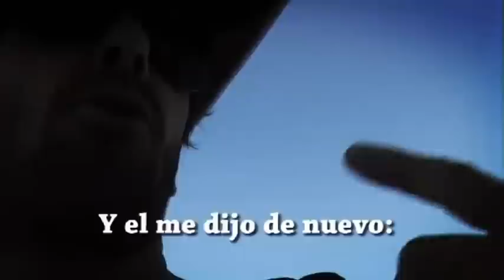Dinamita & La Swing Factory - Especial FREEWAY TV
Una Tarde de Otoño y un ensayo de la Swing Factory acompañados y entrevistados por Juanchi Hounie para Freeway TV .

Management
Gabriel Giovanni
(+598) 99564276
Montevideo Uruguay